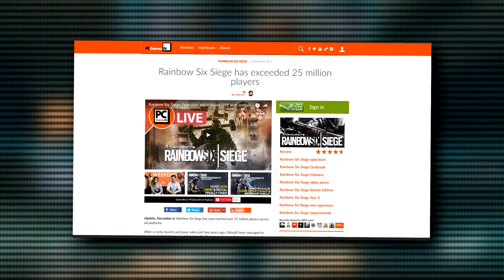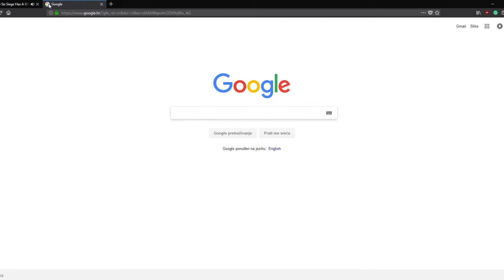“Rainbow Six Siege Has A BIG Problem” a Downward Thrust Response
Rainbow Six Siege has its problems but not these problems

For anyone out there whos just starting the game and youre having problems, theres so many ways for you to get better. You can always get a buddy or find someone online in the siege community, theres apps for that like gamerlink or even reddit, there a tone of youtubers who do amazing tutorials for begginers and more advanced players. There is a learing cruve in siege and that’s not a problem, this game is loved and cherished for all the right reasons that he has a problem with.